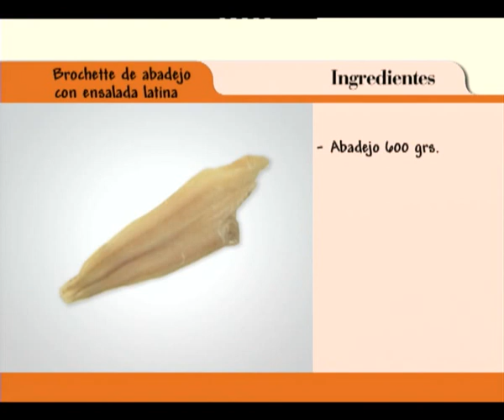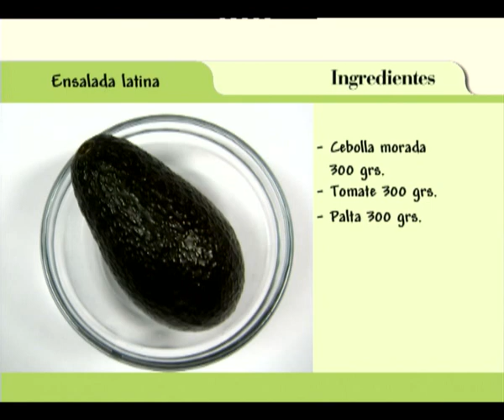ABC Gourmet. Bajas Calorías - Brochete de abadejo con ensalada latina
Propuestas bajas calorías explicadas de manera clara y didáctica.